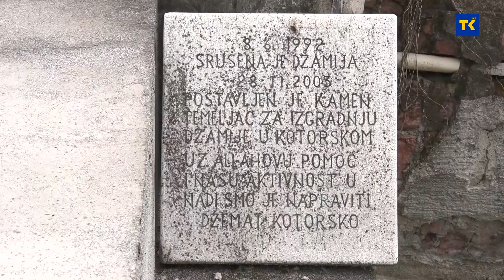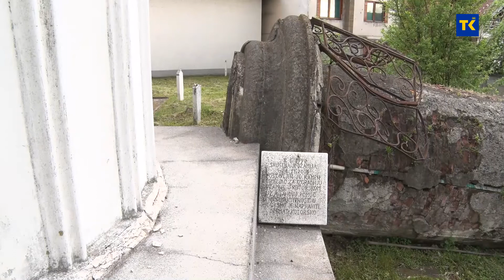Priča o dvije munare Gornje džamije u Kotorskom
75 šehida u jednom selu. A selo je ipak lider povratka u manjem bh.entitetu. Kotorsko kod Doboja zanimljvo je putnicima namjernicima po mnogo čemu. Ono što izdajamo u večerašnjem Dnevniku je priča o džamiji sa dvije munare što ne bi bilo neobično da jedna od njih ne leži u haremu džamije, onako kako ju je 1992.godine  oborila teška artiljerija.